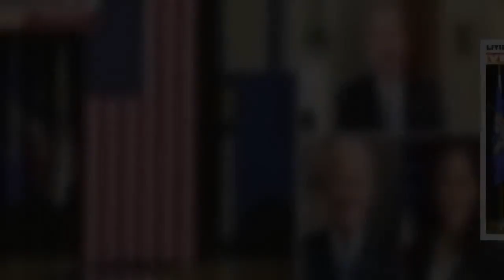Sen. Kennedy Weighs In On Kamala Harris: Ocasio-Cortez ‘Without The Bartending Experience’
Republican Lousiana Sen. John  on Wednesday criticized Democratic California Sen. Kamala Harris after she was selected to be 2020 Democratic presidential candidate Joe Biden’s running mate.  In an interview with Fox News,  compared Harris to Democratic New York Rep. Ocasio-Cortez, saying that Harris was smarter than Ocasio-Cortez but did not have the “bartending experience.” Ocasio-Cortez was a bartender before running for Congress.  “Kamala is my colleague so I want to congratulate her. I think she is very personable. She’s very smart, she’s very aggressive and she’s very liberal. I think of Kamala, I would describe her as Congresswoman Ocasio-Cortez but smarter and without the bartending experience,”  said.        Biden announced he would select Harris to be his running mate earlier Tuesday.   The announcement was  on Twitter, as speculation grew that there would be an event at Hotel du Pont in Wilmington, Delaware. Photos of an event production truck outside of the hotel were taken before the announcement, leading up to speculation that Biden would announce his running mate.    “Joe Biden is running to restore the soul of the nation and unite the country to move us forward. Joe knows more about the importance of the Vice Presidency than just about anyone, and he is confident that Kamala Harris will be the best partner for him to finally get the country back on track,” the Biden campaign said in an email.   The two gave a speech Wednesday in Delaware to discuss their campaign.